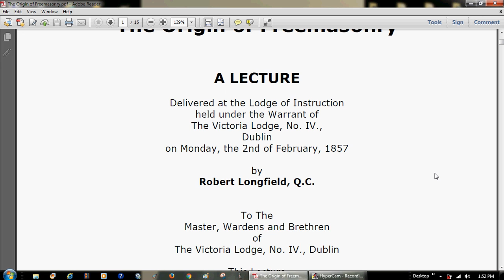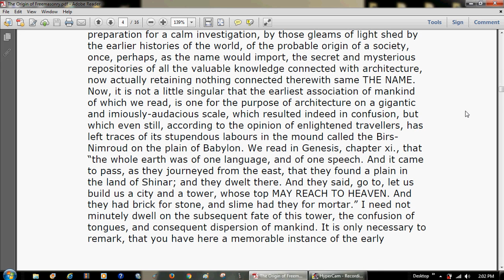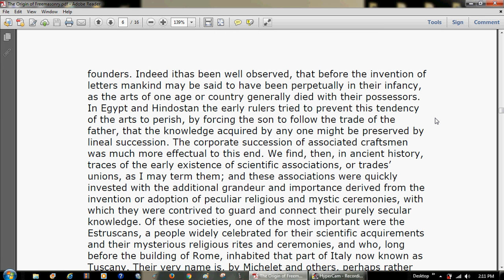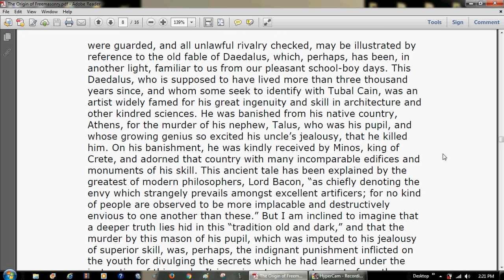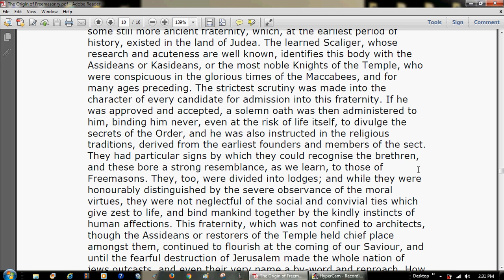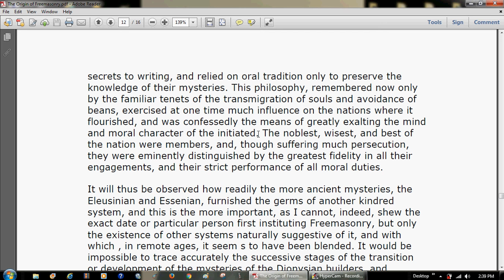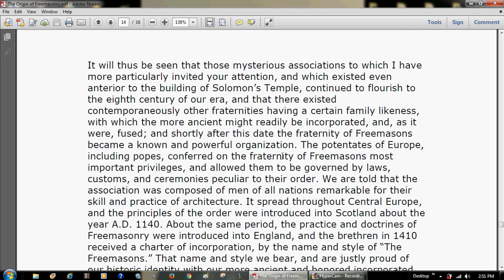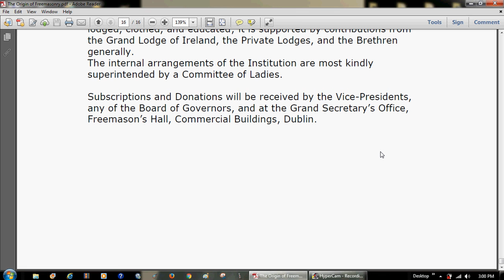The Origin Of Freemasonry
A LECTURE
Delivered at the Lodge of Instruction
held under the Warrant of
The Victoria Lodge, No. IV.,
Dublin
on Monday, the 2nd of February, 1857
by
Robert Longfield, Q.C.
To The
Master, Wardens and Brethren
of
The Victoria Lodge, No. IV., Dublin
This Lecture
on the Origin of Freemasonry
delivered
in their Lodge of Instruction
and by them deemed worthy of publication
is respectfully dedicated
by their faithful brother
Robert Longfield